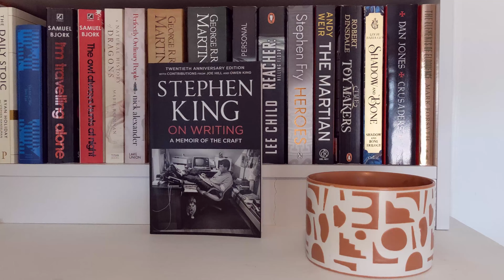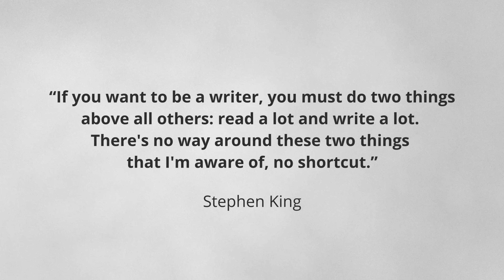On Writing by Stephen King: Is It Worth Reading?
Published back in 2000 On Writing dives into Stephen Kings life as a writer and how he got to where he is today.

For most non fiction books I tend to find even if there is good information and key lessons to be learned, how they showcase and tell the story at least in some cases can be very dry. This isnt the case with On Writing.

I Would say just for the story and flow of the book itself, if you are even a little bit interested in the life of a writer this book is worth reading.